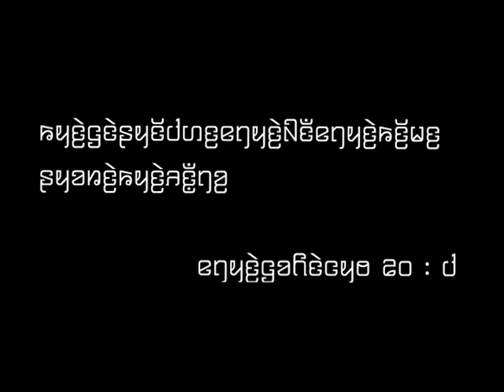Karenni Memorial Song (ꤒꤟꤢꤧ꤬ꤞꤢꤧꤔꤟꤢꤩꤓꤛꤢ꤬) Matthew & Hay Gay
Composer by Kyar Reh
Vocal by Khu Matthew & Hay Gay